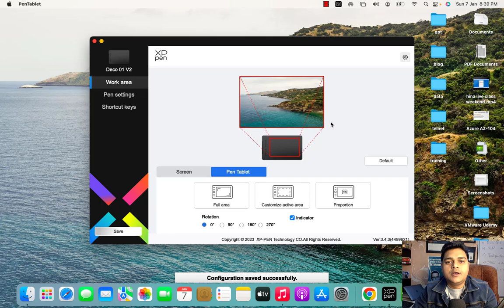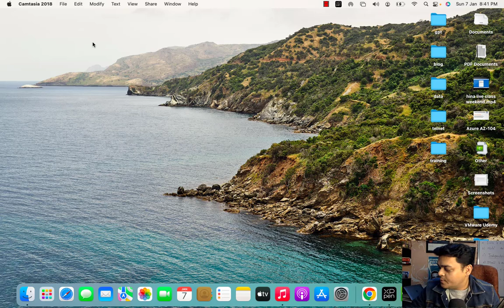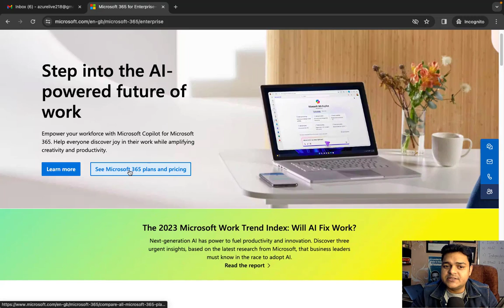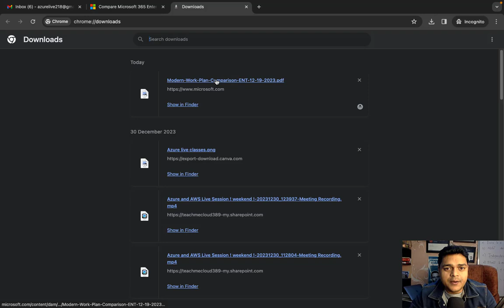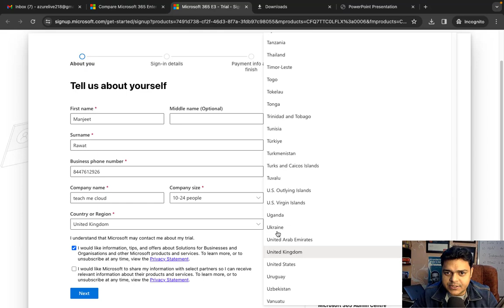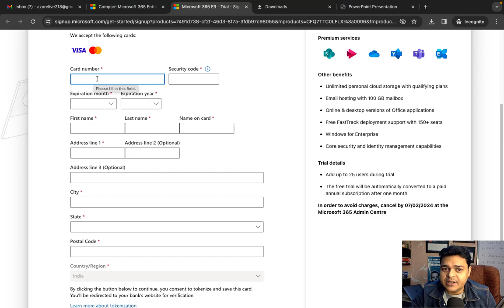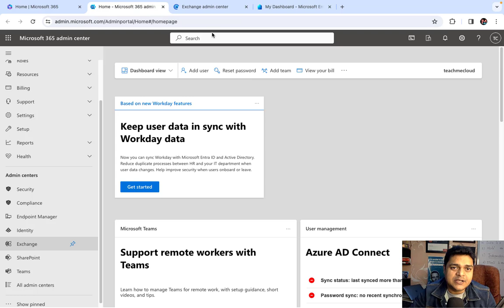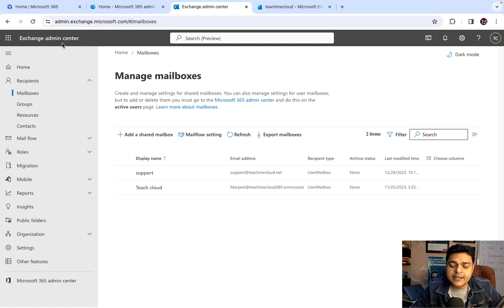Become System Admin in 2024 ! How to create office 365 free trial account step by step guide !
Welcome to another session of How to become system admin in 2024 and in this video you will learn about how to create free trial account step by step account.